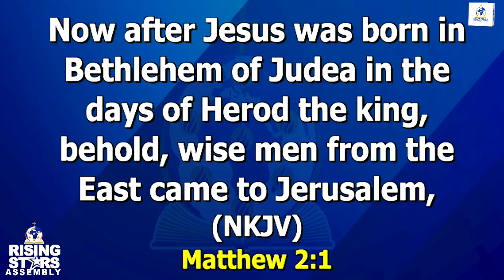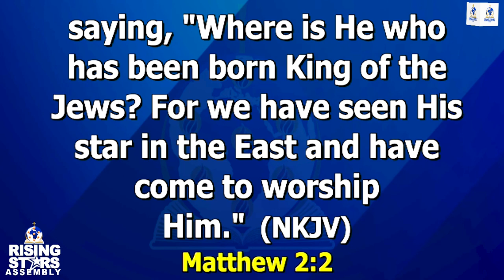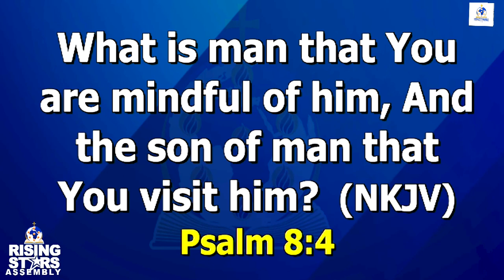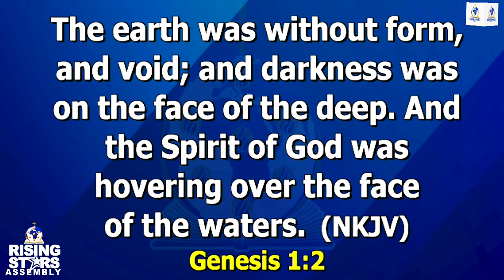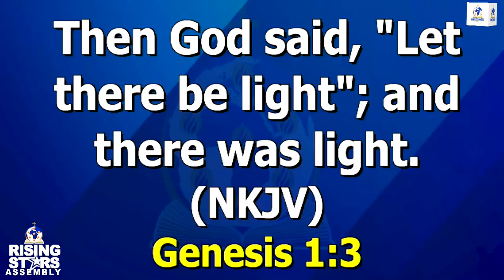THE POWER OF SPIRITUAL INTENTIONALITY - Part 1 | SUNDAY 18TH FEBRUARY 2024